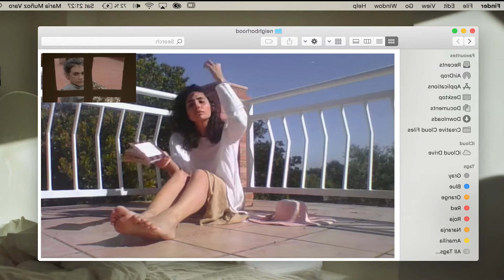The Music Mix for a Diverse Sound Experience